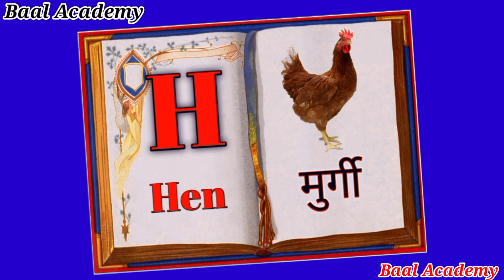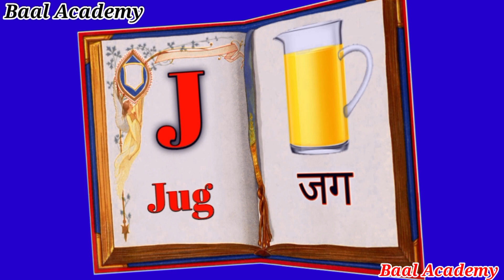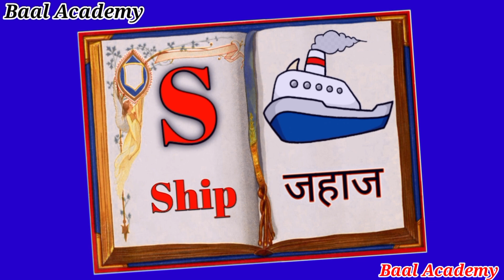ABC Phonics Chant for Children | Sounds and Actions from A to Z